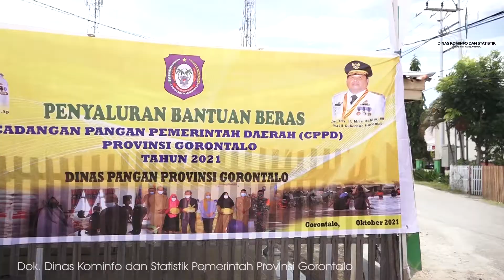Wagub Idris Salurkan Bantuan Beras CPPD di Tilango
KABUPATEN GORONTALO, Kominfotik – Wakil Gubernur Gorontalo H. Idris Rahim menyalurkan bantuan beras Cadangan Pangan Pemerintah Daerah (CPPD) di Kecamatan Tilango, Kabupaten Gorontalo, Kamis (21/10/2021). Bantuan beras CPPD sebanyak 1.600 kilogram disalurkan kepada 160 kepala keluarga di tiga desa yaitu Tualango, Tilote, dan Lauwonu.

“Bantuan beras ini diberikan kepada warga korban bencana banjir yang melanda sejumlah desa di sekitar Danau Limboto beberapa waktu lalu,” kata Idris.

Idris menjelaskan, Pemerintah Provinsi Gorontalo mengalokasikan beras CPPD tahun 2021 sebanyak 200 ton. Selain memenuhi kebutuhan beras bagi masyarakat yang mengalami keadaan darurat dan kerawanan pangan pasca bencana, penyediaan beras CPPD juga sebagai instrumen stabilisasi harga, serta meningkatkan akses pangan kepada masyarakat yang berada di daerah rawan pangan.

“Bantuan ini merupakan kepedulian pemerintah untuk membantu warga yang terkena musibah. Tetapi yang terpenting mari kita jaga lingkungan agar banjir ini tidak terulang lagi, minimal dengan membersihkan eceng gondok dan tidak membuang sampah sembarangan,” tutur Wagub.

Pada penyaluran bantuan beras CPPD, Dinas Pangan Provinsi Gorontalo menggelar pangan murah dan gebyar vaksinasi COVID-19 dalam rangka memperingati Hari Pangan Sedunia tahun 2021 tingkat Provinsi Gorontalo. Vaksinasi digelar bekerja sama dengan Dinas Kesehatan Provinsi Gorontalo, Kantor Kesehatan Pelabuhan Gorontalo, dan Puskesmas Tilango.

Sementara untuk gelar pangan murah menyediakan lima komoditi yang dijual dengan harga distributor. Beras dijual dengan harga Rp45 ribu kemasan lima kilogram, gula pasir Rp12.500,00/kilogram, terigu Rp9.000,00/kilogram, minyak goreng Rp15.500,00/liter, serta telur Rp13.500,00 untuk 10 butir.

Pewarta: Haris
Videographer: Fikri
Editor: Fikri
Pengisi Suara: Mila